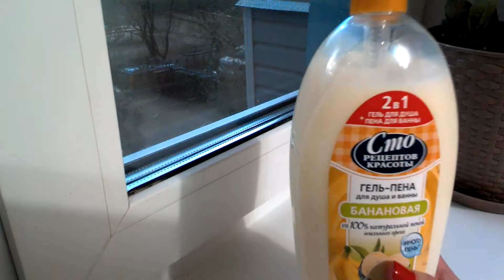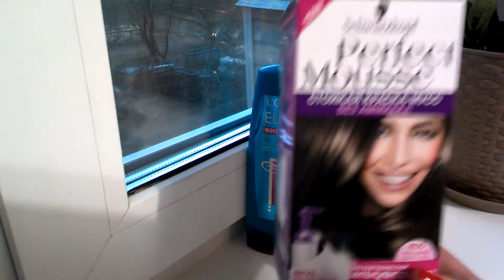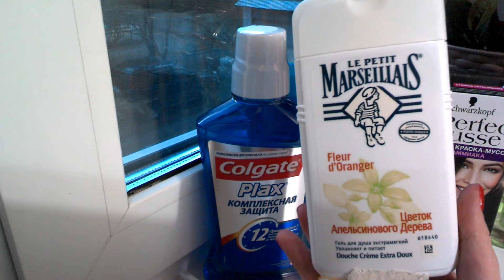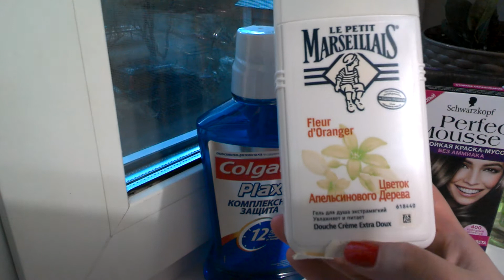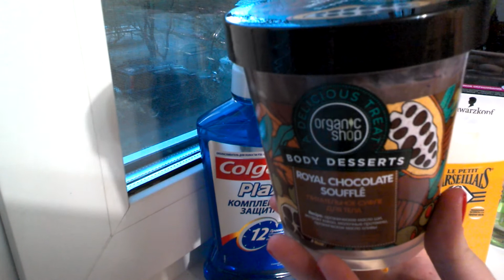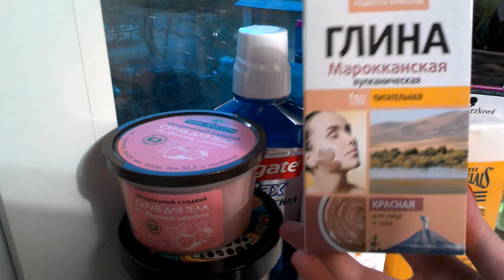Покупки (уход, май)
Девченки огромный привет! Делюсь своими небольшими покупками уходовой косметики, надеюсь информация будет полезной=)